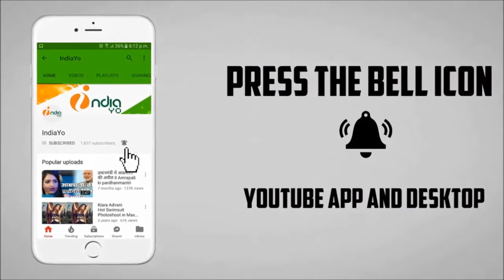पवन सिंह की बीबी अक्षरा सिंह अब बनी उनकी साली II Pawan Singh & Akshara